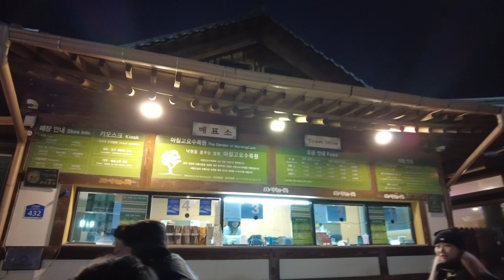Garden of Morning Calm Lighting Festival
아침고요수목원 오색별빛정원전
Step into a world of enchantment at the Garden of Morning Calm Lighting Festival! In this captivating video, immerse yourself in the mesmerizing beauty of tens of thousands of twinkling bulbs illuminating the night sky with a kaleidoscope of colors. Join us as we wander through this magical wonderland, where every corner is adorned with festive cheer and dazzling displays. Prepare to be awed and inspired as we explore the breathtaking scenery of one of South Korea's most beloved winter festivals. Whether you're seeking holiday magic or simply a moment of wonder, the Garden of Morning Calm Lighting Festival promises an unforgettable experience for all. Don't miss out on this opportunity to witness nature and art come together in a symphony of light and beauty. Join us on this unforgettable journey and let the magic of the festival ignite your senses and warm your heart.